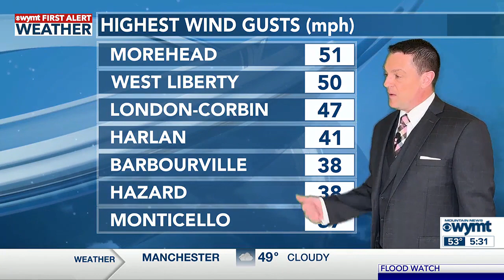WYMT Mountain News This Morning at 5:30 a.m. - Top Stories - 4/3/24